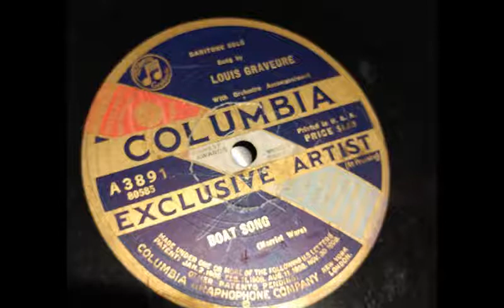Louis Graveure Boat Song 78 rpm Columbia A3891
Louis Graveure
Boat Song
Columbia 78 rpm A3891